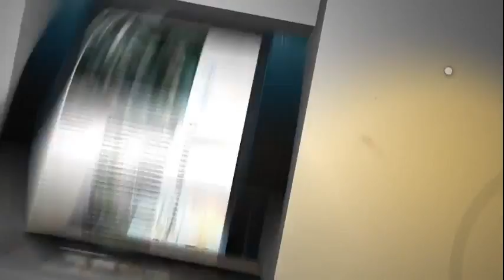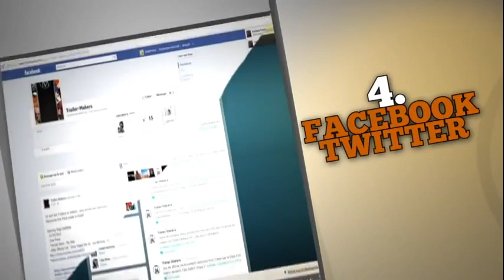Trailer Makers [ Promo ]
Auteur : Zindef
Genre : Video Promotionelle
Date de création : 05/12